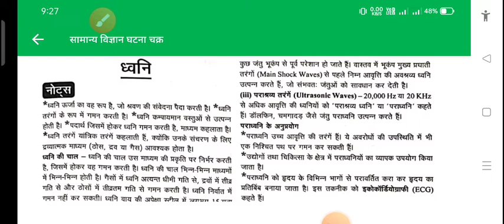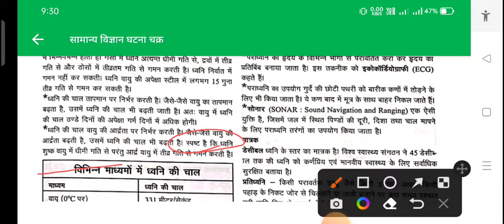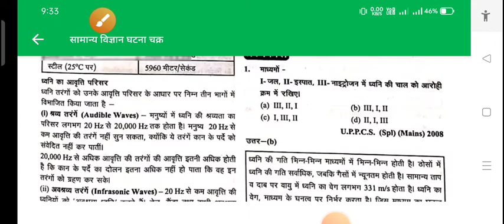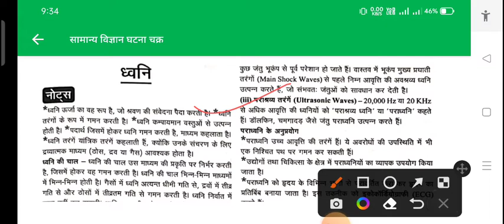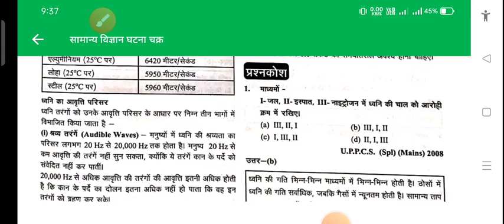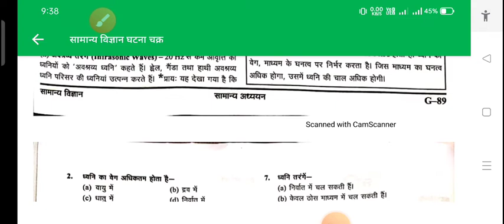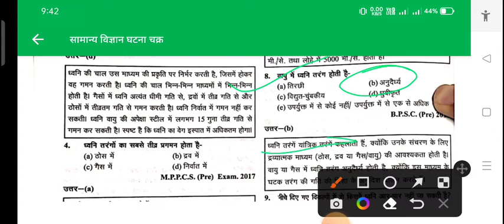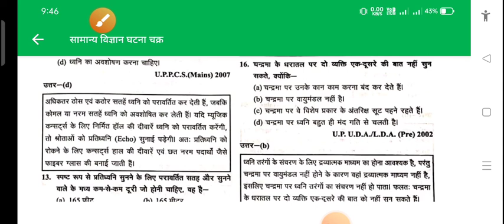घटनाचक्र पूर्वावलोकन सामान्य विज्ञान (ध्वनि ) By Amar sir